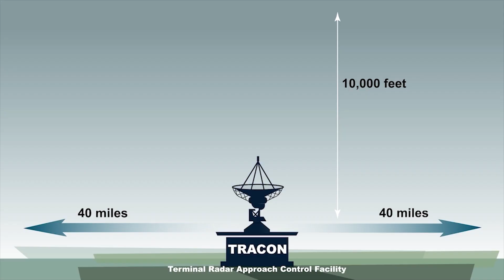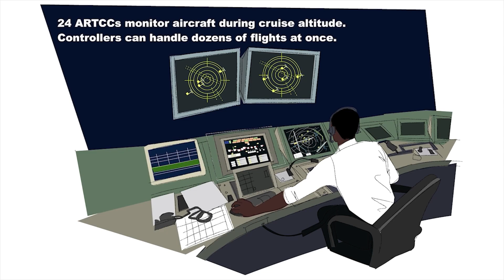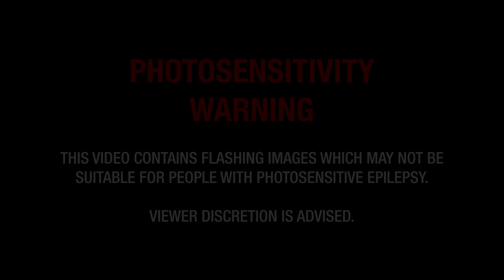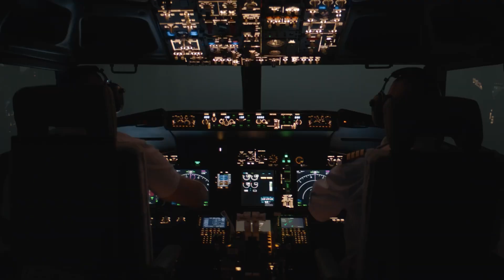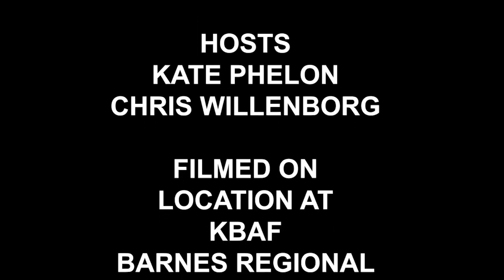In The Air - On The Air November 2024